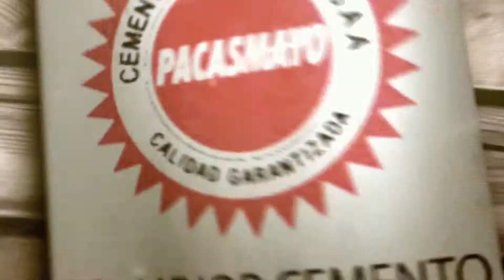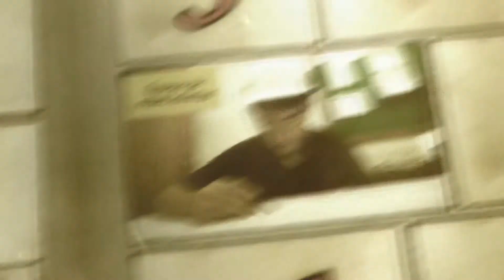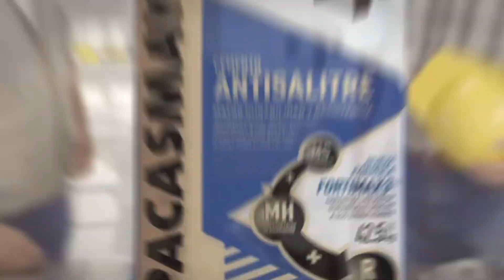Lanzamiento del nuevo Antisalitre con Fortimax 3 - Cementos Pacasmayo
El especialista para la construcción en el Perú, Cementos Pacasmayo, lanza su Cemento Antisalitre con Fortimax 3. Una nueva fórmula para la fabricación del cemento.